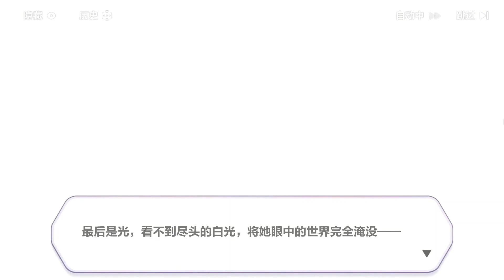《崩坏3》剧情流程 主线十七 当雷鸣划破长空 2